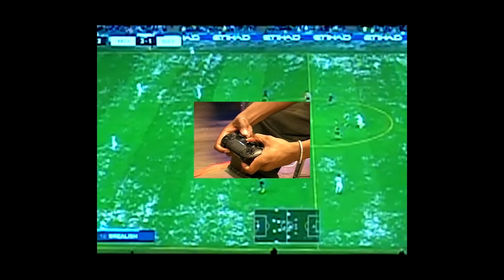THE HILLBILLIES - Baby Keem & Kendrick Lamar // The Library of Alexander 0103.1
Welcome to The Library of Alexander/0103